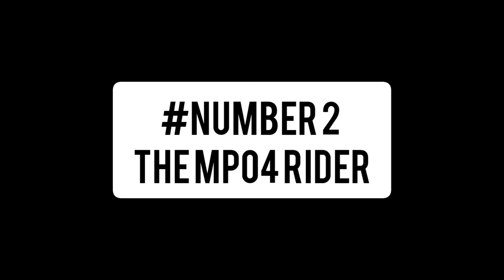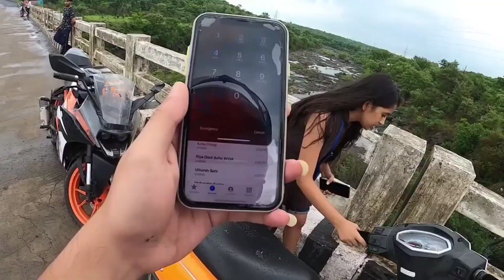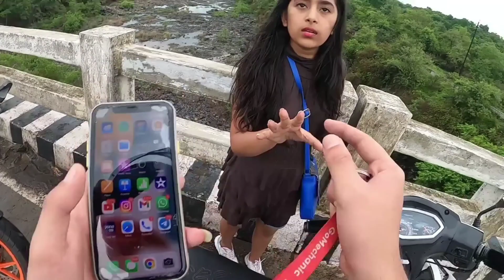Top 6 Extreme Road Rage Caught On Camera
Hey Guys I just wanted to make this video only for viewing purposes im not going against any person in any of the video it's just spread awareness of what happens on the road and why we riders wear cameras on our helmets it's to protect others and ourselves when we really need .rest please enjoy watching and do like , subscribe and share 😇